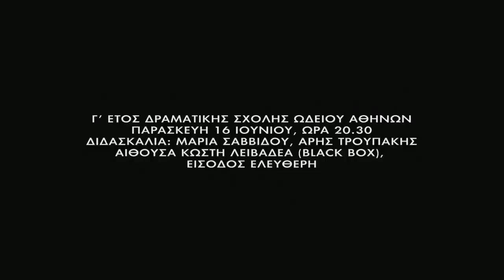Μήδεια-Διπλωματικές Δραματικής Σχολής Ωδείου Αθηνών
"Μήδεια"
Διπλωματικές παραστάσεις τελειοφοίτων 2017 της Δραματικής Σχολής του Ωδείου Αθηνών.
Παρασκευή 16 Ιουνίου, 8:30 μ.μ.
Αίθουσα Κ. Λειβαδέα
Ωδείο Αθηνών

Επικοινωνία:
Τηλ: [+30] 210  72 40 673

Διεύθυνση:
Ρηγίλλης & Βασ.Γεωργίου Β΄ 17-19,
10675 Αθήνα
(κοντά στο Χίλτον, στάση μετρό "Ευαγγελισμός")